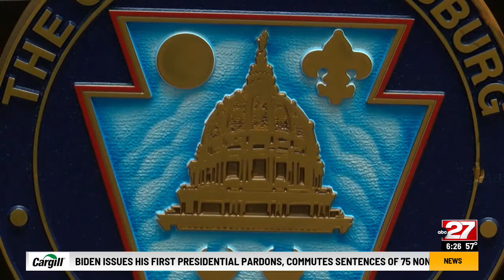Micah Parsons receives second key to City of Harrisburg